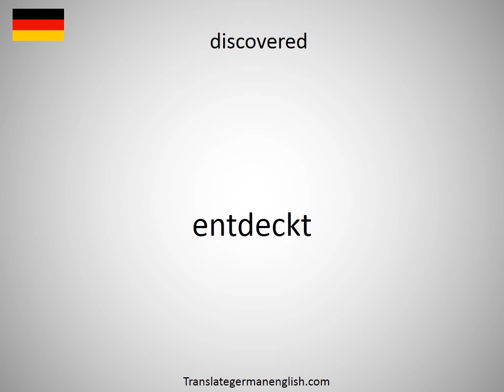How to say discoverable in German?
How to say discoverable in German? Learn the pronounciation discoverable! How to Pronounce discoverable. Expand your vocabulary, learn German words. Practice German online. Use this free pronunciation guide to practice words at a time. Learn German for free. Thank you for viewing, please like or subscribe! hoe om te sê, si të thuash, እንዴት እንደሚናገር, wie sagt man, comment dire, come dire, como dizer, как сказать, nasıl denir, cómo decir, 怎么说, πώς να το πω, hoe zeg je.